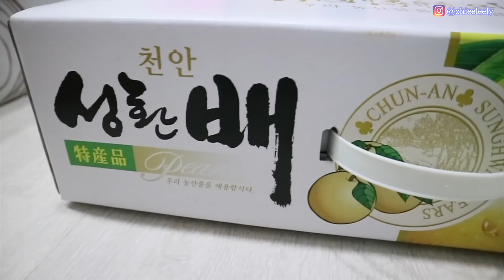MAIN KE PERKEBUNAN PIR PAMAN DI KOREA | DIKASIH PIR GEDE BANGET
Terimakasih,.^^